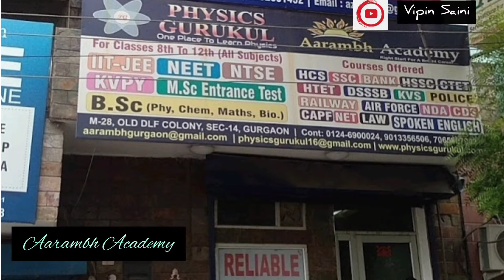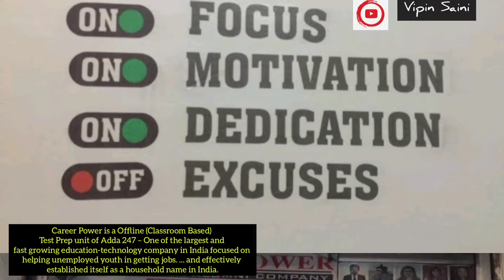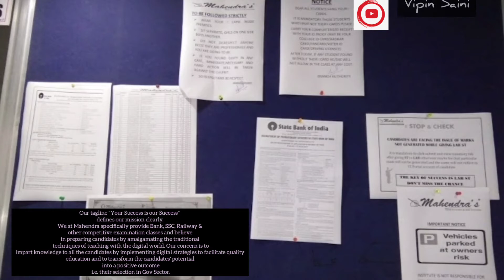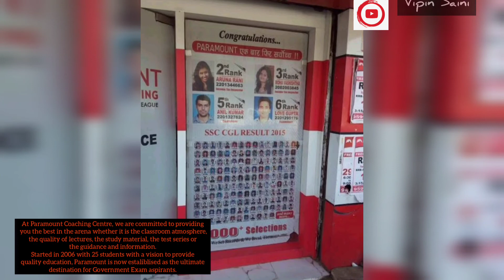The Best Government Exams Coaching Institute In Gurugram | गुरुग्राम में सर्वश्रेष्ठ सरकारी परीक्षा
The Best Government Exams Institute In Gurugram